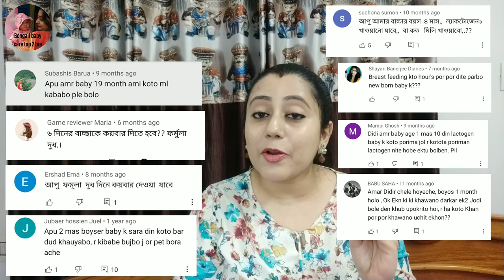How much milk should I feed my baby |feeding chart | শিশুকে কোন বয়সে কতটা পরিমাণ দুধ খাওয়ানো উচিত?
How much milk should I feed my baby ||
Baby feeding chart || কোন বয়সে শিশুকে কতটা পরিমাণ দুধ খাওয়ানো উচিত ?

Hi
I am Moumita Bhattacherjee

Today's topic:
       How much milk should I feed my baby ||Baby feeding chart || কোন বয়সে শিশুকে কতটা পরিমাণ দুধ খাওয়ানো উচিত ?

If you breastfeed or formula feed your baby, you don't know the right quantity of milk as per your baby's age. You want to make sure that you are not over feeding your baby or under feed your baby. In this video I'm helping you to answer how much quantity of milk you should feed your baby as per their age.

আপনার শিশু কি বুকের দুধ খায় বা ফর্মুলা দুধ খায়?আপনার শিশুর বয়স অনুযায়ী আপনি আপনার শিশুকে সঠিক পরিমাণে দুধ খাওয়াচ্ছেন তো ?আপনার শ্বশুর প্রয়োজনের তুলনায় বেশি দুধ খেয়ে ফেলছে না তো বা কম দুধ পাচ্ছে না তো?শিশুর বয়স অনুযায়ী সঠিক দুধের পরিমাণ জানতে আজ আমার এই ভিডিওটি দেখুন।এই ভিডিওটিতে আমি কোন বয়সে শিশুকে কতটা পরিমাণ বুকের দুধ বা ফর্মুলা দুধ খাওয়ানো উচিত তা নিয়ে বিস্তারিত আলোচনা করেছি।

About this channel :
Hi I am Moumita Bhattacharjee. I live in Kolkata. This is baby care and parenting channel. I have created this channel to share my personal experience with you about baby , mother and health related topic. I am not medical professionals so request you you to please consult your doctor before taking any decision or medicines. All the video shared are totally based on my personal experiences, what our elder and doctor recommend to us.
Bengali baby care top 2 toe talks about every aspect of parenting, pregnancy care, baby care, nutrition, lifestyle as well as do the product review. My mission is to share more and more information with new parents and help them in their journey.

HAPPY PARENTING

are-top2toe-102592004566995